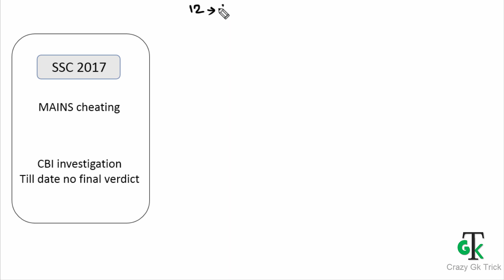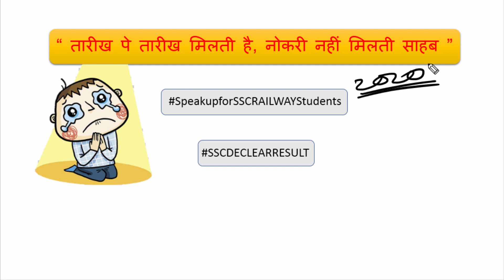Speak Up For SSC Railway Students| CrazyGkTrick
देश का युवा बेरोजगार | SSC Result | Students Protest | SSC Protest | Railway Exam Date | देश का युवा बेरोजगार | तारीख पे तारीख मिलती है साहब नौकरी नहीं !|